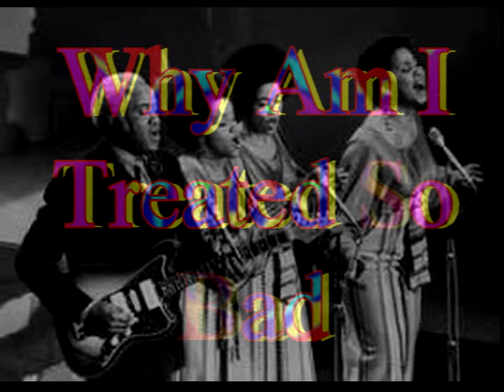Why Am I Treated So Bad THE STAPLE SINGERS Video Steven Bogarat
It was on Epic that the Staple Singers developed a style more accessible to mainstream audiences, with "Why (Am I Treated So Bad)"
The Staple Singers were an American gospel, soul and R&B singing group. Roebuck "Pops" Staples (1914–2000), the patriarch of the family, formed the group with his children Cleotha (1934–2013), Pervis (b. 1935), and Mavis (b. 1939). Yvonne (b. 1936) replaced her brother when he was drafted into the U.S. Army, and again in 1970. They are best known for their 1970s hits "Respect Yourself", "I'll Take You There", "If You're Ready (Come Go with Me)", and "Let's Do It Again", which with one exception ("I'll Take You There") peaked on the Hot 100 within a week from Christmas Day. While the family name is Staples, the group used